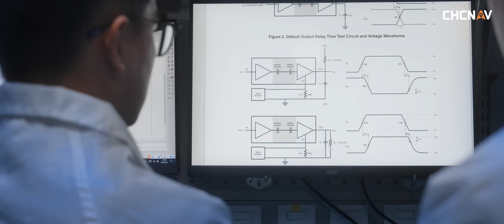CHCNAV | Corporate Overview 2024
CHC Navigation is at the forefront of developing innovative positioning and mapping technologies for a diverse array of professional applications in geospatial, construction, navigation, and agriculture sectors. Our extensive portfolio includes land and airborne surveying, advanced GNSS surveying technologies, 3D LiDAR mass data collection, precision agriculture, unmanned navigation, robotics, and real-time GNSS infrastructure.

Our dedication to technological leadership is demonstrated by our continuous investments in software, algorithms, and core technologies. These strategic investments empower us to provide cutting-edge solutions tailored to the specific challenges and needs of our users.

Since our establishment in 2003, CHC Navigation has aimed to lead in geospatial technology while ensuring our innovations are accessible. Our commitment to affordability without sacrificing quality has earned the trust of professionals in over 130 countries.

Today, with a strong global network of distributors, over 1,900 dedicated employees, and recognition as one of the fastest-growing companies in the geospatial industry, CHC Navigation continues to shape the future of mapping, navigation, and positioning technology, making a significant global impact.